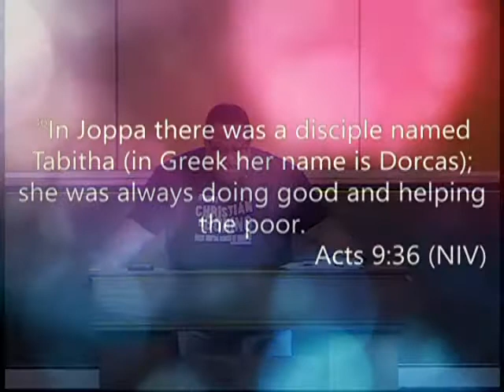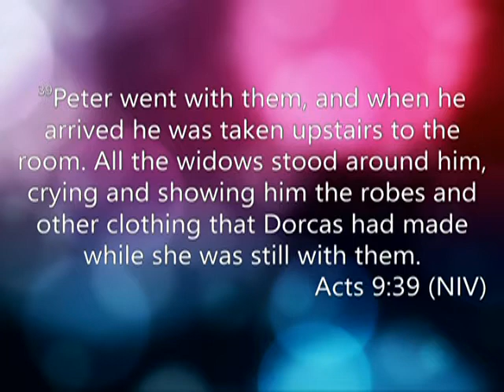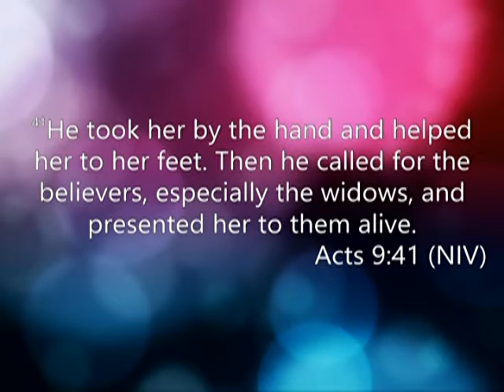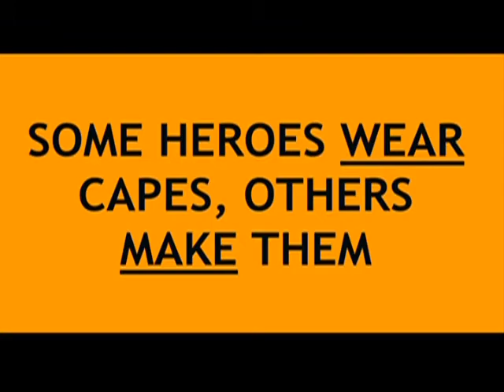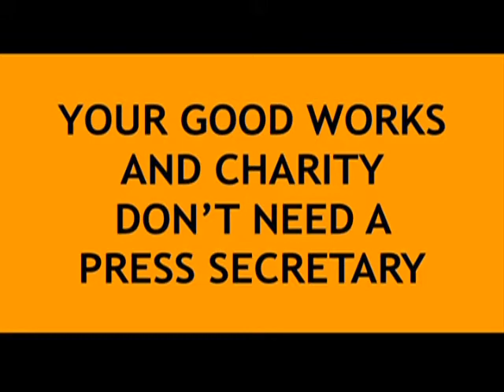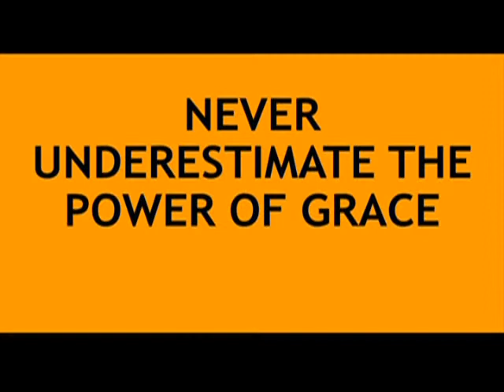Dorcas- May The Work I've Done Speak For Me - Rev. Andra D. Sparks - May 24, 2020